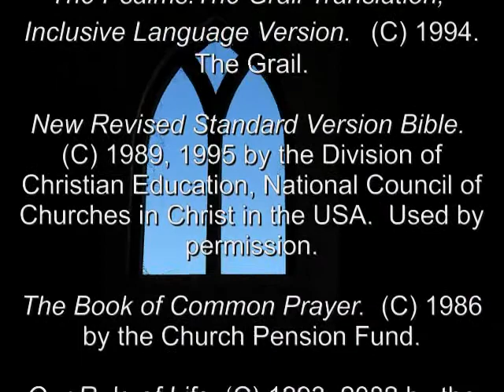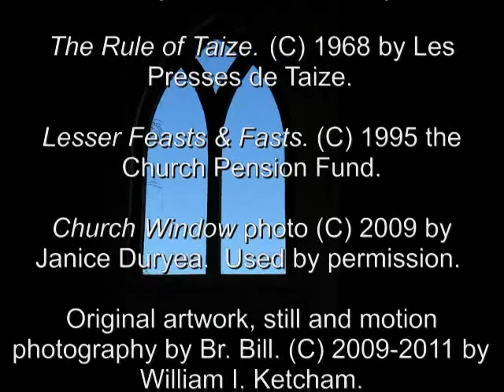1 Aug 2011 Monday Chapter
A daily reading from the Rule of the Mercy of God Community.